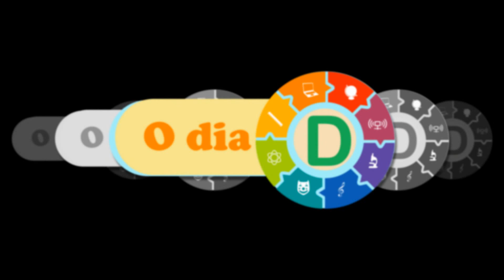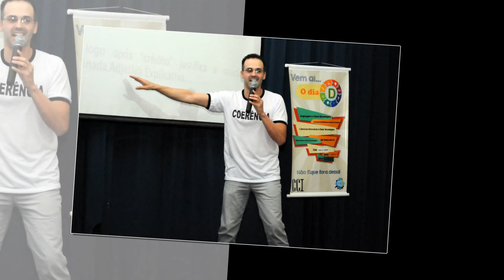2° Dia D - 2015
2° Dia D - 2015